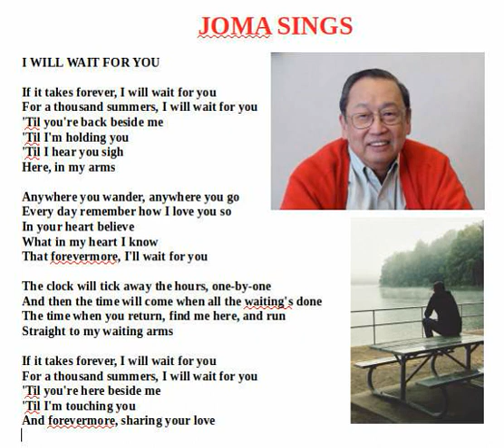Joma Sings I Will Wait For You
Sung and processed by Jose Maria Sison